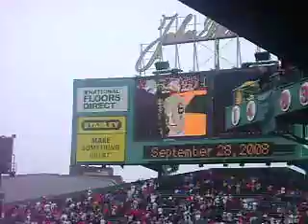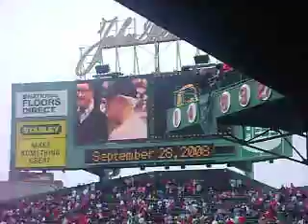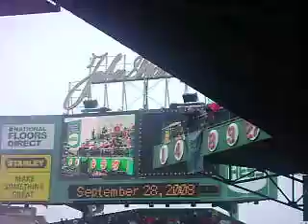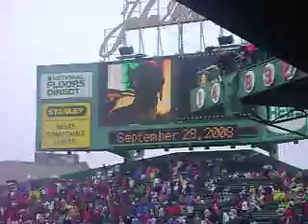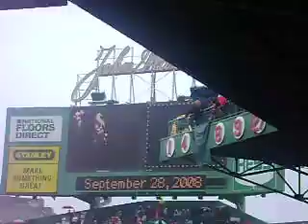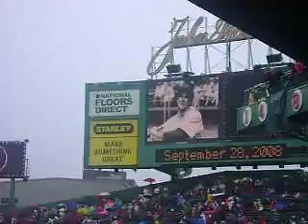Johnny Pesky's Number Retirement Presentation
This video played on the JumboTron at Fenway before Pesky's number was retired on September 28, 2008 before a game with the Yankees.